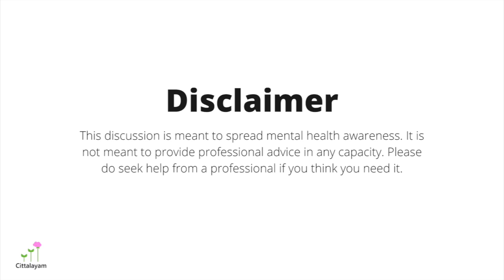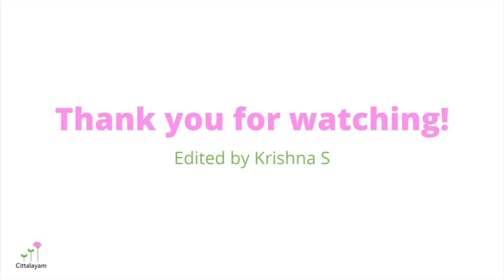Stigma Against Non-Engineering Fields in India | Discussion on board | Stigma edition | Cittalayam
▶️ Mental Health Stigma is our latest topic on the "Discussion on Board" series.

✏️ Share your thoughts with us in the comment section! And, if you want to see a discussion on a different topic, let us know through the comments section as well.

PANEL
► Akshay
► Bhoshaga
► Vyaas

EDITS
► Krishna

🌎 About Cittalayam:
Cittalayam is an organization whose objective is to destigmatize mental health around the world, starting with India.

Stigma Against the Arts | Discussion on board | Stigma edition | Cittalayam